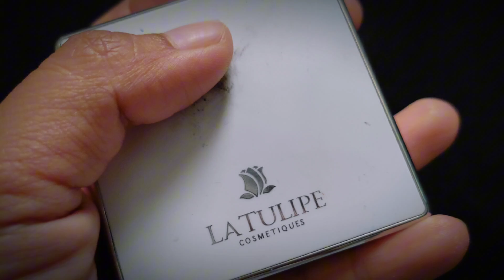MAKE UP HARIAN PAKAI KRIM UB GINSENG || DAILY MAKE UP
Assalamualaikum. Kali ini aku mau share make up harian super simple pakai krim UB. Cuma butuh 6 alat make up.
krim UB
bedak latulipe
lipcream omg
lipcream pinkflash
pensil alis implora
eyeliner lameila

semuanya bisa dibeli di bawah sini 👇
La tulipe Two Function Cake seharga Rp34.200 - Rp51.950. Dapatkan sekarang juga di Shopee!

OMG OH MY GLAM Matte Kiss Lip Cream 3,5gr / Lipcream OMG Bpom seharga Rp16.900. Dapatkan sekarang juga di Shopee!

CREAM UB GINSENG, UB GINSENG CREAM, UB WHITENING CREAM, UB UV WHITENING GINSARA HERBAL PEARL CREAM seharga Rp13.000. Dapatkan sekarang juga di Shopee!

PINKFLASH Matte Lipstik Lembut Tahan Lama Pelembab Pigmentasi Tinggi 21 Colors seharga Rp12.110. Dapatkan sekarang juga di Shopee!